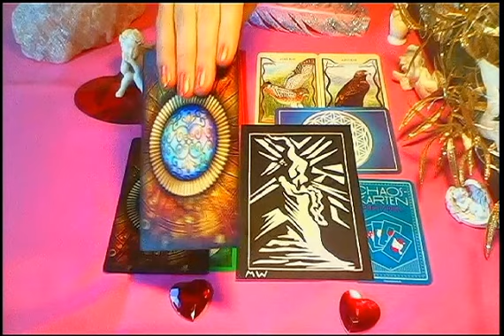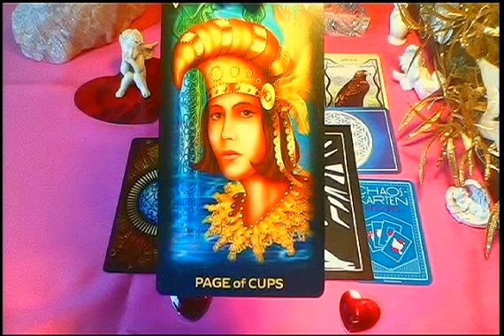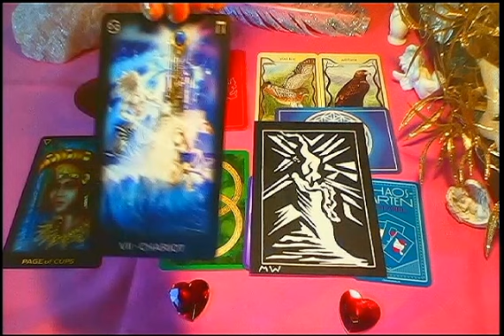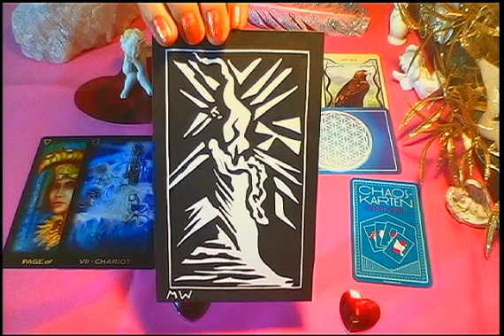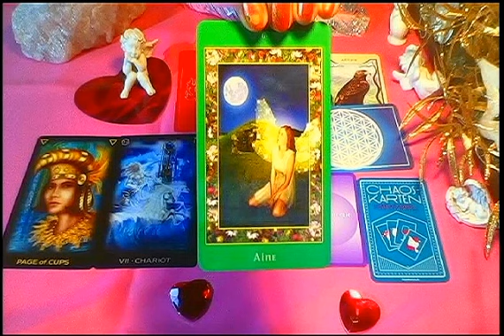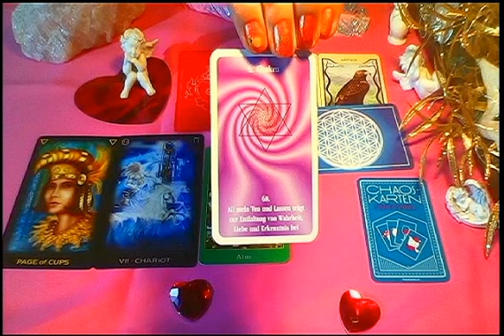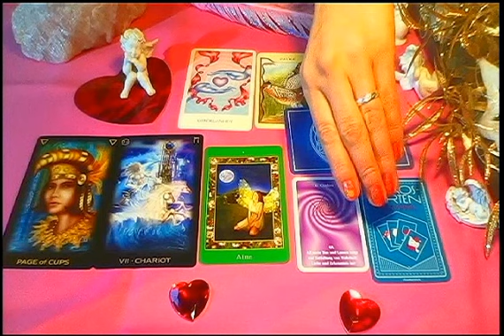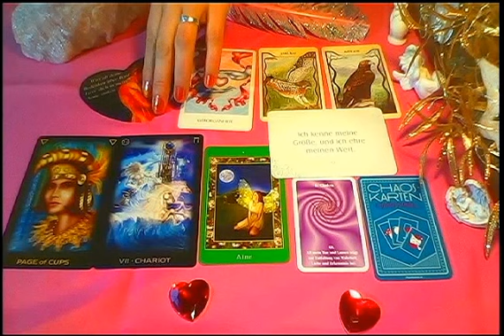Tageskarten für 02.12.2016